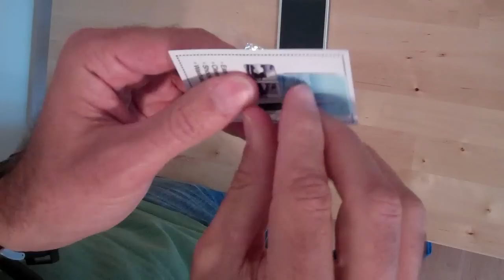Screen Cleaner Pad For Mobile Phones AllAccessories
These fantastic Cleaning Pads are the perfect solution to removing greasy finger prints and other dirt from the screen of your mobile phone or tablet computer.

How to use:
1. Peel Sceen Cleaner Pad from the back of your mobile
2. Wipe and clean your display
3. Stick back Screen Cleaner Pad on the rear side of your mobile phone
4. Wash the pad with water or detergent and dry